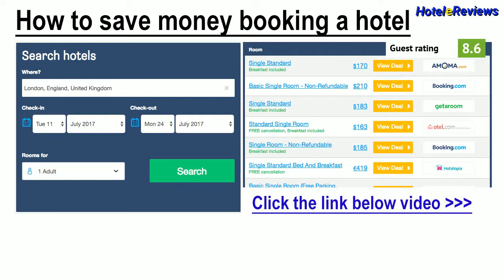Hotel Ca' Serena *** Hotel Review 2017 HD, Colombare di Sirmione, Italy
Save money booking hotel Hotel Ca' Serena in Colombare di Sirmione, Italy
Property Location
With a stay at Hotel Ca' Serena in Sirmione (Colombare), you'll be convenient to Claudio Lana Professional Surf Center and Scaliger Castle.  This beach hotel is within close proximity of Terme Virgilio and Musei di Solferino.
Rooms
Make yourself at home in one of the 17 air-conditioned rooms featuring refrigerators and flat-screen televisions. Your room comes with a Select Comfort bed. Complimentary wireless Internet access keeps you connected, and satellite programming is a...